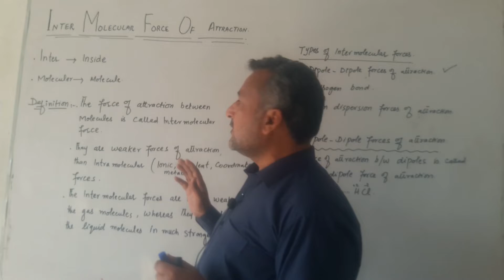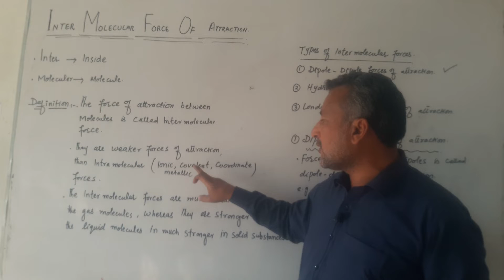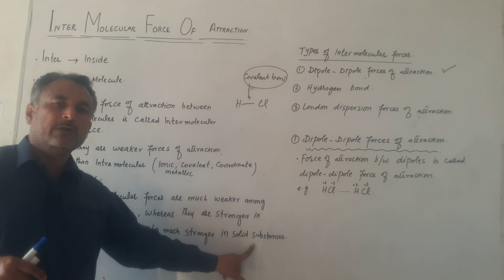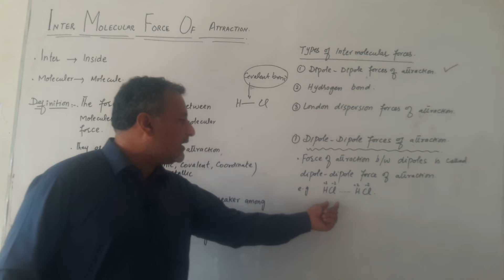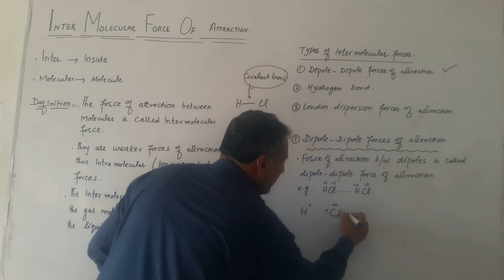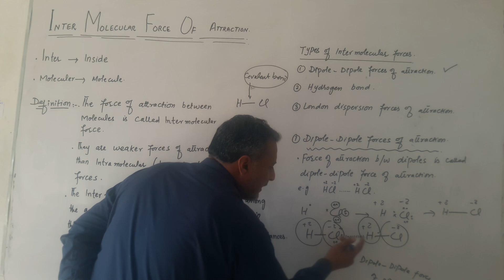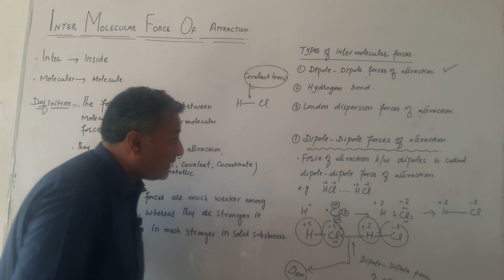||Chemistry Class 9||Intermoleculer forces of attraction||Dipole-Dipole attractive force||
Quick concepts in chemistry
structure of molecules
Intra molecular force of attraction
inter molecular force of attraction
Vander waal 's forces of attraction
Dipole dipole force of attraction
weaker forces than intra molecular forces
Hydrogen chloride show dipole dipole force of attraction